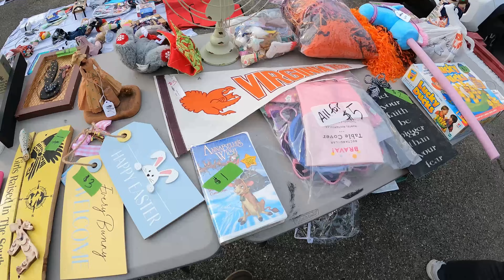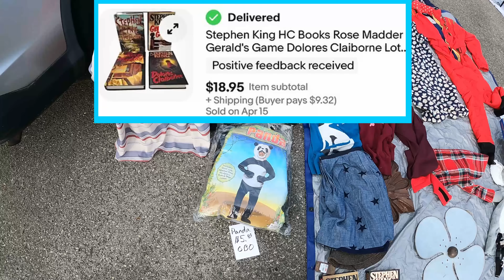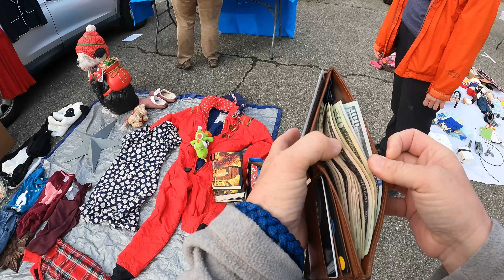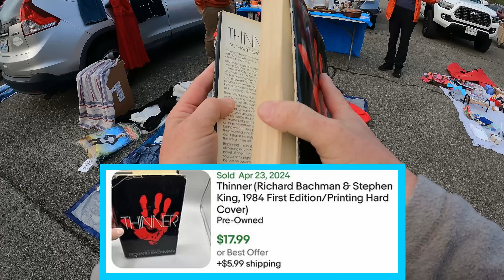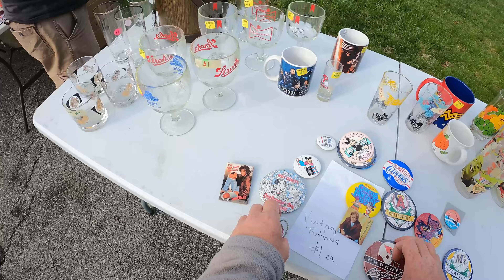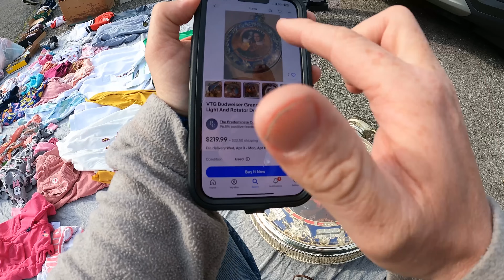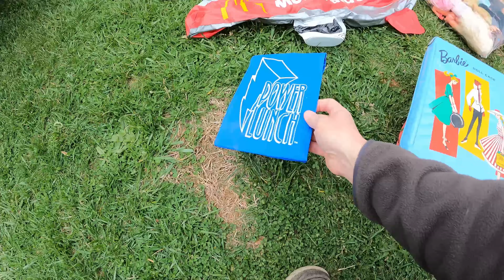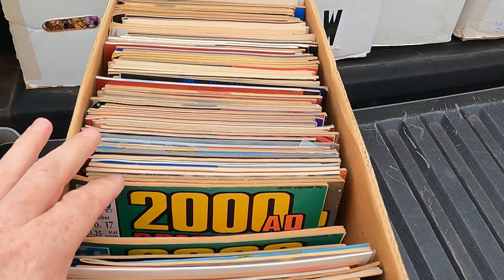I've Been Looking For It For Years And Finally Found It In A Parking Lot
Commonwealth Picker Ebay Store
My Reseller Genie Bookkeeping Software
Garage Sale Nation Facebook Group
LINK TREE
6x6 cardboard cd envelopes
500 6x10 Blue Bubble Padded Envelopes
440 lbs scale from Accuteck
500 4x7 Craft Bubble Mailers

-video keywords-
ebay bolo
ebay seller
reseller
estate sale
estate sales
flip garage sale finds
treasure hunting
american pickers
picking
private pick
vintage garage sale
vintage 80's
vintage 90's
garage sale
yard sale
garage sales
yard sales
garage sale ride along
commonwealth picker
treasure hunting